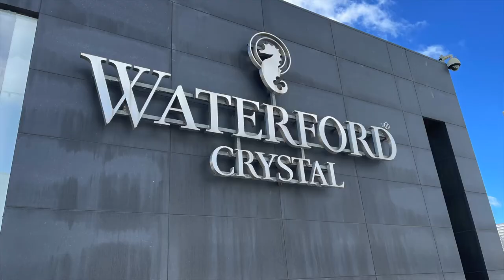Ireland Trip Part 3 | Kilkenny| Glendalouch | House of Waterford | Kilkenny Castle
We are so excited to take you along with us on our adventures both near and far.  In this video we move from Dublin to Kilkenny. We make a stop at Glendalouch and take a tour of the House of Waterford Crystal. We end with a trip to Kilkenny Castle. This is the third stop in our Florida/Ireland 3 week vacation.  Remember to "Adventure Kindly!"

Mary's IG - @Marycasillas
Scott's IG - @scottrwillingham